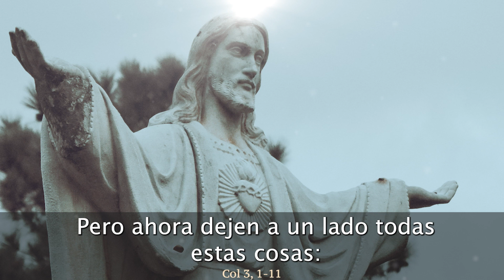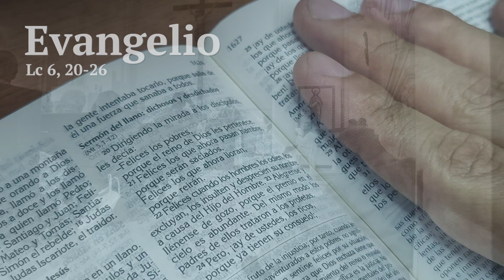EVANGELIO de HOY MIÉRCOLES 13 de SEPTIEMBRE de 2023 | REFLEXIÓN | Católicos en Oración